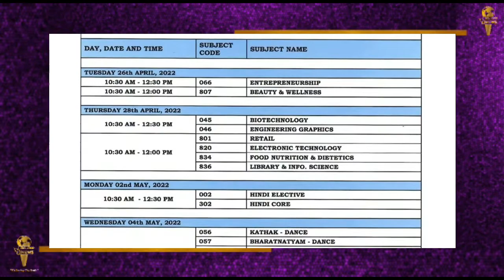CBSE ने जारी किए 10वी और 12वी की परीक्षाओं की Datesheet || CBSE Released 10th 12th Exam Date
सीबीएसई ने 10वीं और 12वीं के परीक्षाओं की डेटशीट जारी की
सेंट्रल बोर्ड ऑफ सकेण्डैरी एजुकेशन (CBSE) ने टर्म 2 बोर्ड परीक्षाओं का शेड्यूल जारी कर दिया है. डेटशीट 10वीं और 12वीं दोनो कक्षाओं के लिए जारी किया गया है. 10वीं की परीक्षाएं 05 मई से 24 मई तक आयोजित की जाएंगी, जबकि 12वीं की परीक्षा 26 अप्रैल से 19 मई तक आयोजित की जाएंगी.
सीबीएसई टर्म 2 में 10वीं की परीक्षा और सीबीएसई टर्म 2 में  12वीं की परीक्षा में भाग लेने वाले विद्यार्थी सीबीएसई की ऑफिशियल वेबसाइट पर अब पूरा परीक्षा शेड्यूल चेक कर सकते हैं।
सीबीएसई बोर्ड ने कहा है कि कोरोना महामारी के कारण पढ़ाई-लिखाई में हुए नुक़सान को देखते हुए दोनों ही क्लासेज़ के सभी विषयों में दो परीक्षाओं के बीच अधिक अंतर रखा गया है.